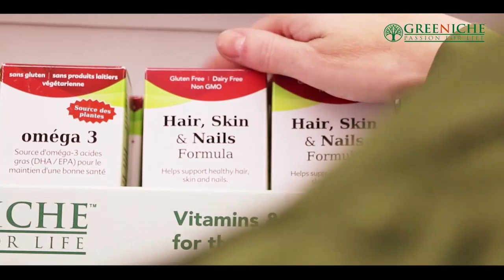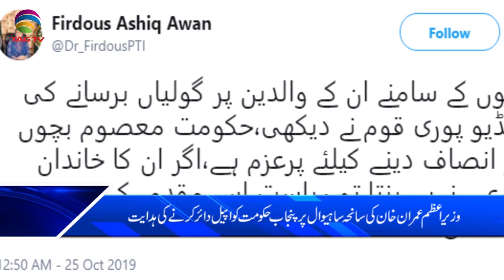TAG TV Pakistan Bureau News Bulletin with Kokab Farooqui - 27 November 2019